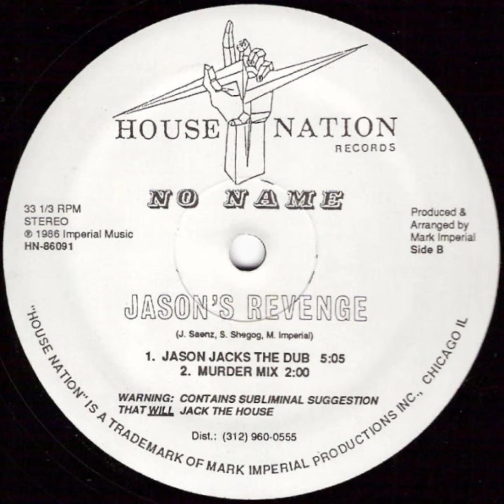NO NAME {JASON REVENGE} MURDER MIX 😳